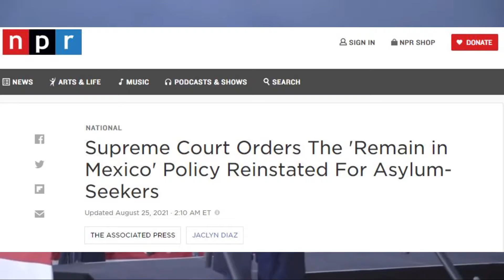Biden takes an L from the Supreme Court and forced to reinstate Trump's remain in Mexico policy!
The Biden administration takes a major L from the Supreme Court!